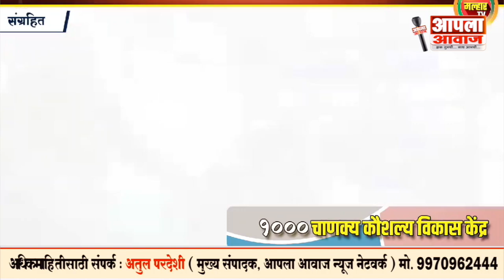महायुती सरकारचा निर्णय,वर्षाला दीड लाख युवकांना मोफत कौशल्य प्रशिक्षण देणार